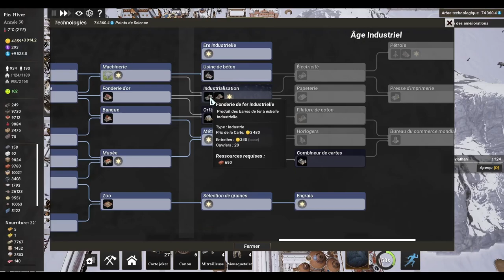Kingdoms reborn - Viking | Épisode 13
Ça fait longtemps ! Très longtemps que je n'avais pas posté de vidéos. Merci de votre patience et j'espère que cette nouvelle série va vous ravir.

Aujourd'hui du Kingdom Reborn au menu et nous y incarnons les Vikings ! Ces terribles Hommes du nord qui n'ont pas froids aux yeux :D